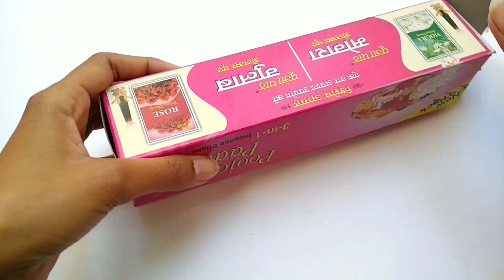DIY Valentine's Day Gift Idea | Valentine's Day Gift Handmade | Best Out Of Waste Craft idea